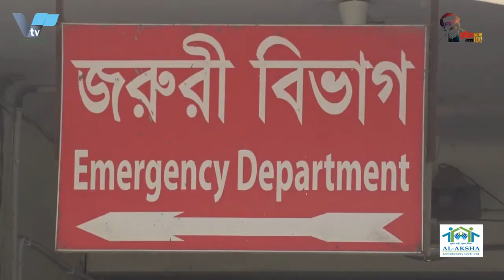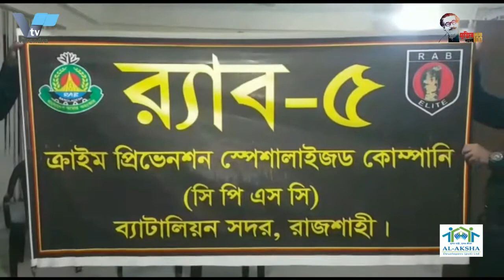রামেকে শতাধিক পরিজায়ী শামুখখোল পাখি হত্যা।RMCH killed more than a hundred endangered snails.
রাজশাহী মেডিকেলে গাছ কেটে শত শামুকখোল ছানা হত্যা
রাজশাহী মেডিকেল কলেজ হাসপাতাল চত্বরে অর্জুন গাছটির ডালে ডালে বাসা বেঁধেছিল শামুকখোল পাখি। ফুটিয়েছিল শতাধিক ছানা। আকাশে ডানা মেলার অপেক্ষায় ছিল ছানাগুলো। সেই অপেক্ষার শেষ হল মৃত্যুঘণ্টায়। শনিবার দুপুরের পর গাছটি কেটে ফেলা হয়। গাছ পড়ার সঙ্গে সঙ্গে বেশির ভাগ ছানা মারা যায়। যেগুলো বেঁচে ছিল, সেগুলো জবাই করে নিয়ে যান হাসপাতালের নির্মাণশ্রমিক ও রোগীর স্বজনেরা।
এই হাসপাতালের গাছগুলোতে বরাবরই প্রজনন মৌসুমে শামুকখোল পাখিরা এসে বাসা বেঁধে বাচ্চা ফোটায়। হাসপাতাল চত্বরের যে গাছগুলোর আশপাশে মানুষের আনাগোনা বেশি, সেগুলোতেই পাখিরা বেশি বাসা বাঁধে। পাখি বিশেষজ্ঞদের মতে, এই পাখিরা মানুষের সহানুভূতি পেতে তাদের নাগালের মধ্যেই বাসা বাঁধে। গত বছর হাসপাতাল কর্তৃপক্ষ পাখির বিষ্ঠার কারণে পরিবেশ নষ্ট হওয়ার অজুহাতে কিছু গাছের ডালপালা কেটে দিয়েছিল। তারপরও পাখিরা হাসপাতাল ছেড়ে যায়নি। গাছ কাটার ঘটনায় রাজশাহীর পাখিপ্রেমীরা তীব্র প্রতিক্রিয়া ব্যক্ত করেন। এরপর পাখিরা বাচ্চা ফুটিয়ে চলে যাওয়ার সময় পেয়েছিল। প্রত্যক্ষদর্শীরা জানিয়েছেন, হাসপাতালের সামনে নালা নির্মাণের কাজ চলছে। সেখানেই কাটা হয়েছে গাছটি। বিকেলে গিয়ে সেখানে ২০ থেকে ৩০টি মৃত পাখির বাচ্চা পড়ে থাকতে দেখা গেছে। রোগীর এক স্বজন জানান, তিনি কয়েকজন শ্রমিককে অন্তত ৩০টি পাখির বাচ্চা বস্তায় ভরে নিয়ে যেতে দেখেছেন। রোগীর স্বজনেরাও কিছু বাচ্চা কুড়িয়ে নিয়ে গেছেন। হাসপাতালের পরিচালক ব্রিগেডিয়ার জেনারেল শামীম ইয়াজদানী বলেন, এটা কেন হলো, সেটাও তিনি খতিয়ে দেখবেন। আর এ ধরনের ঘটনা যাতে না ঘটে, সে জন্য তিনি প্রয়োজনীয় ব্যবস্থা নেবেন।
Hundreds of snail cubs were killed by cutting down trees at Rajshahi Medical College
Snails opened their nests on the branches of the Arjuna tree on the premises of Rajshahi Medical College Hospital. Hundreds of puppies were born. The puppies were waiting for the wings to fly in the sky. That wait is over at the hour of death. The tree was cut down on Saturday afternoon. Most of the puppies die as soon as the tree falls. The survivors were slaughtered and taken away by the hospital's construction workers and the patient's relatives.
Snails come and nest in the trees of this hospital during the breeding season. Birds nest more in the trees around the hospital premises where there are more people. According to bird experts, these birds nest within their reach to gain human sympathy. Last year, the hospital authorities cut off the stalks of some trees on the pretext of destroying the environment due to bird droppings. Even then the birds did not leave the hospital. Bird lovers in Rajshahi reacted strongly to the incident. Then the birds had time to hatch and leave. Witnesses said construction work was underway in front of the hospital. The tree has been cut down there. In the afternoon, 20 to 30 dead birds were found lying there. A relative of the patient said he had seen some workers carrying at least 30 baby chicks in sacks. The relatives of the patient also picked up some children. The director of the hospital, Brigadier General Shamim Yazdani, said he would look into why this happened. And he will take necessary measures to prevent such incidents.